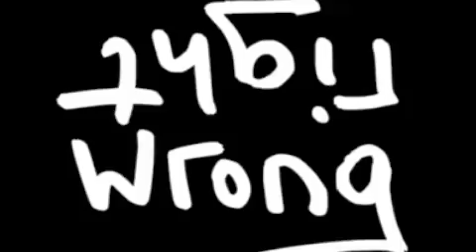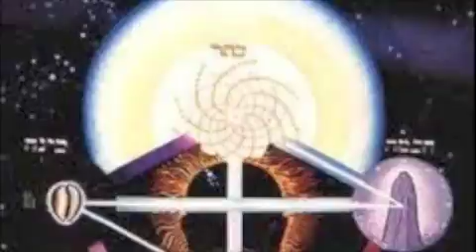Dean Scarpinato And It Shines On (Prophet's Crime)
And It Shines On (Prophet's Crime) Dean Scarpinato Rhythm and Lead Guitar, Vocals.  Phil Scheaff Drums Piano Bass.  Words and Music Dean Scarpinato
Thank you for your support